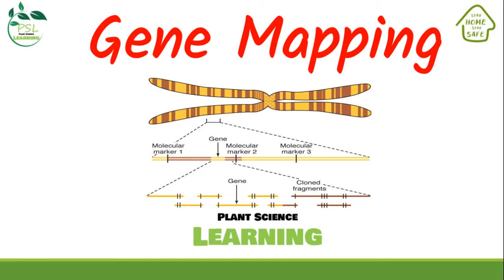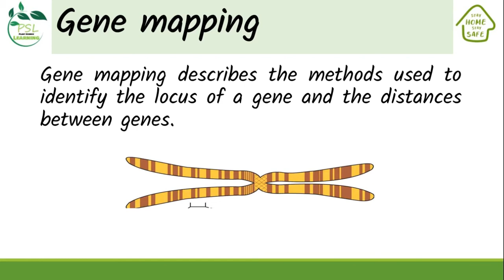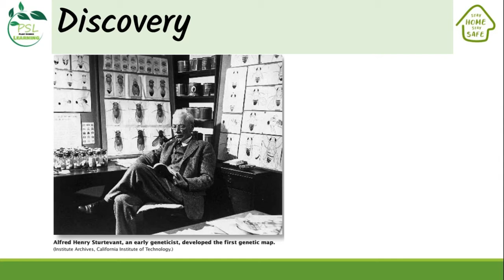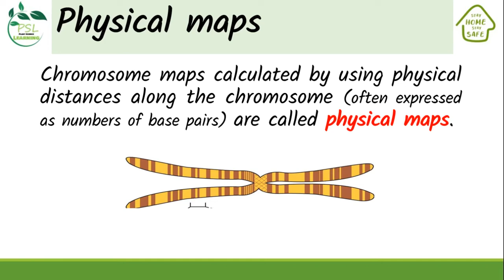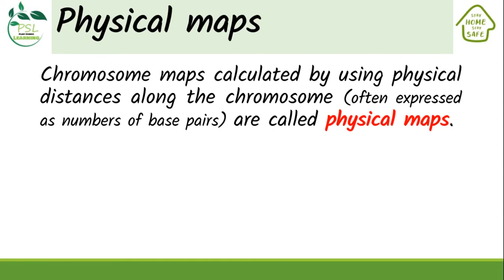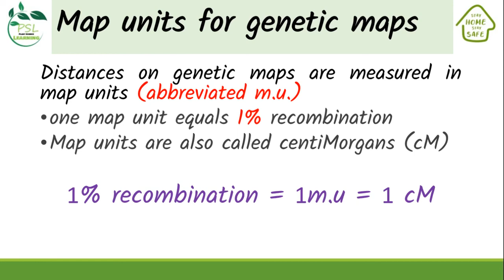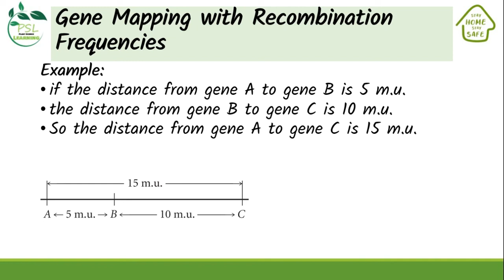Gene mapping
This video presents an overview ofgene mapping.
Including,
1) Discovery
2) Types of chromosome Maps
3) Map Units